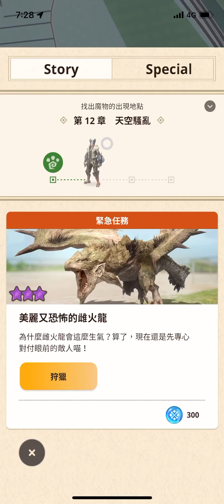MONSTER HUNTER NOW 緊急任務 浮空弩10-4實測 緊急任務 8星雌火龍 2023/11/2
目前個人裝備為 武器為浮空弩 浮空龍颶風砲(10-4階)
防具為 飛雷龍頭盔(7階)
              浮空龍鎧甲(7階)
              風飄龍腕甲(7階)
              雌火龍腰甲(7階)
              土沙龍護腿(7階)
裝備發動技能為   裝後座力減輕 LV3 裝填速度LV3 防禦 LV2 精靈加護 LV2 毒耐性 LV1連擊 LV1 完美迴避強化 LV1
攻擊2026 防禦650

如果只是要爽打8星 浮空大概昇到10-2就可以了 個人昇上去10-4感覺的差異很小(10-2昇10-4需要20個龍玉碎片) 所以浮空弩10-2之後要不要在昇就看各人了 或是把龍玉碎片投資在其他屬武或是有玩的副武可能會更好